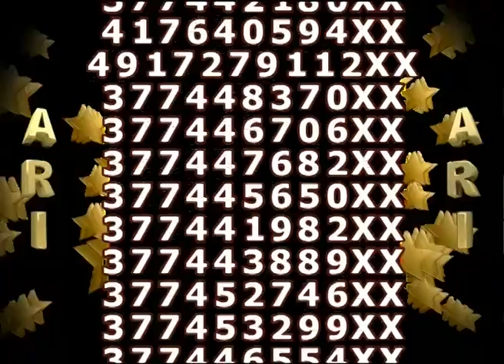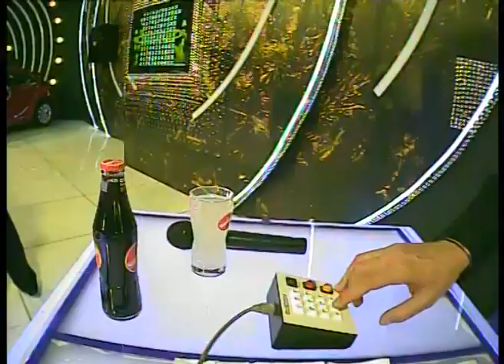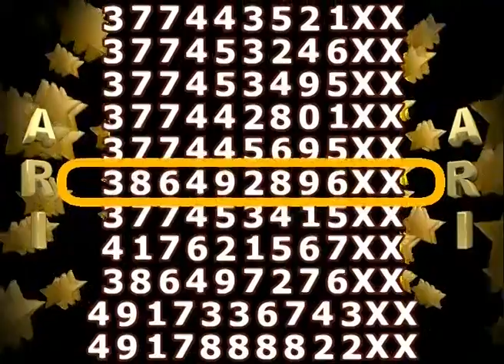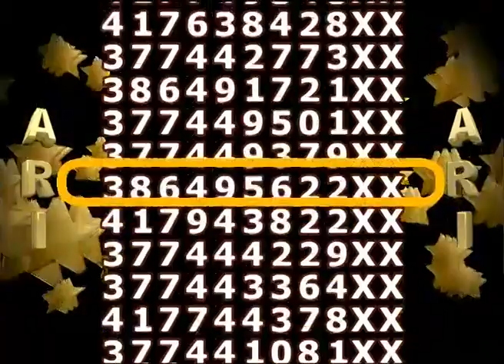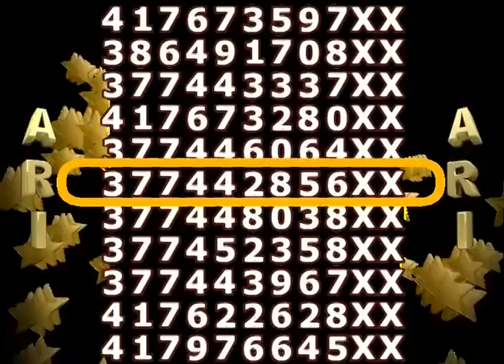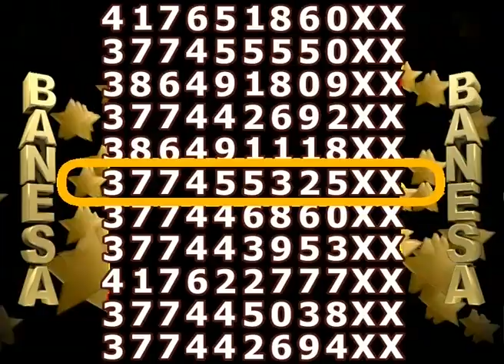Përzgjedhja e fituesve potencial (Show 28)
Përzgjedhja dhe telefonimi i fituesve potencial për VW UP dhe Banesës dydhomëshe.
Phone number draw and phone call for the potential winners of VW UP and the two room flat.